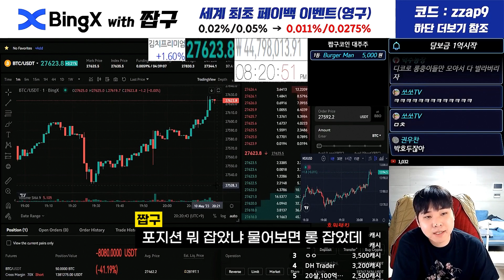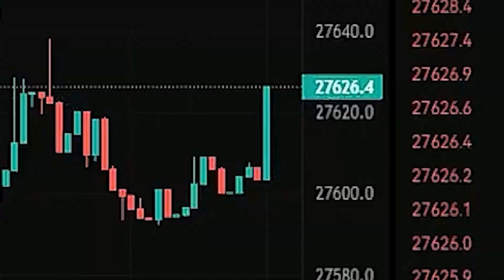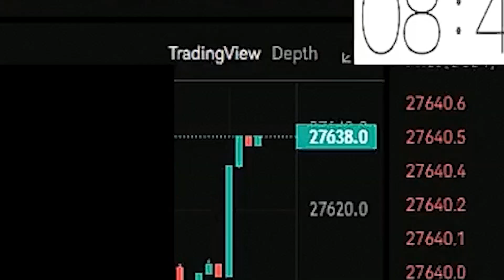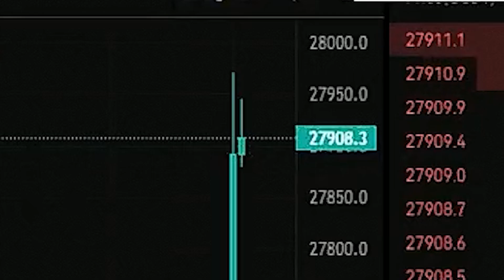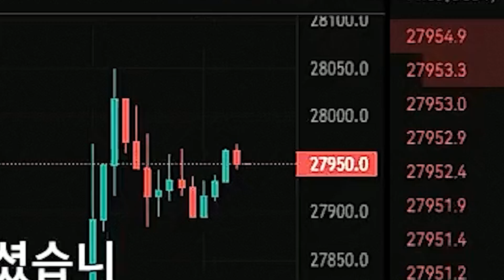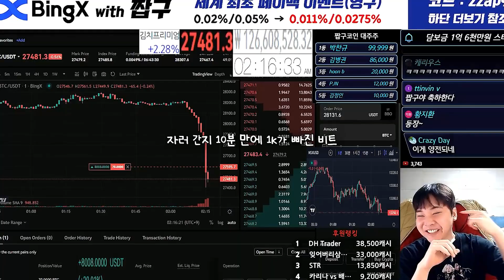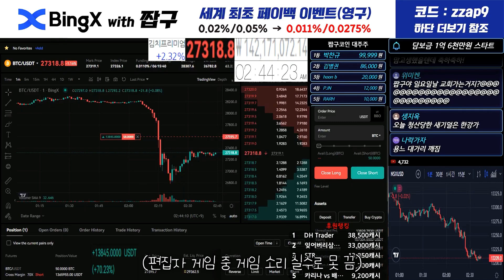예상치보다 좋게 뜬 CPI 근데 짭구 포지션 상태가..? 대깨숏 짭숭이의 최후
▶빙엑스 레퍼럴 (평생 수수료 페이백45프로 업계 최대 최초!)
*아래 링크로 가입시 별도 레퍼럴코드 기입 안하셔도됩니다*
레퍼럴 코드 : zzap9
*매일 새벽 12시이전에 거래한 수수료 2시에 개인지갑으로 자동 페이백*
-진행중인 이벤트-

레퍼럴 코드 : rjpu
레퍼럴등록 안하고 가입하신분들은 비트겟 헬프데스크(고객센터) 문의
-진행중인 이벤트-

-추천 코드 입력란이 뜬다면? → 20082
-진행중인 이벤트-